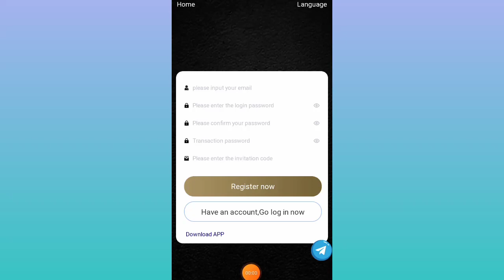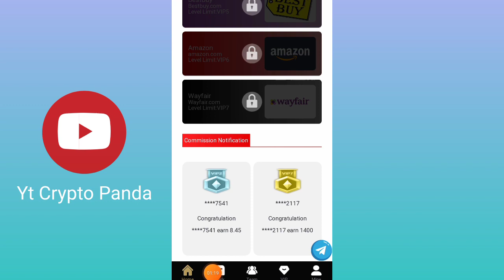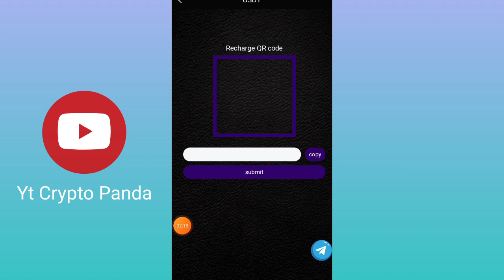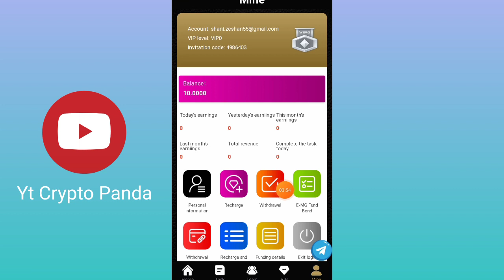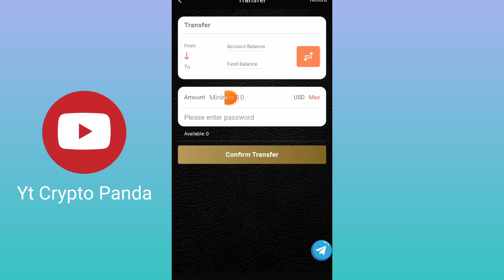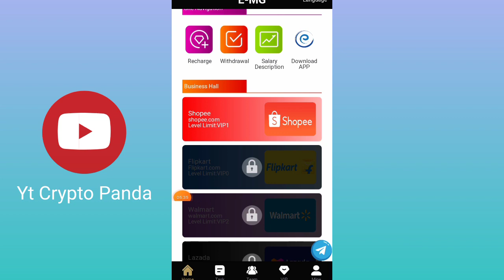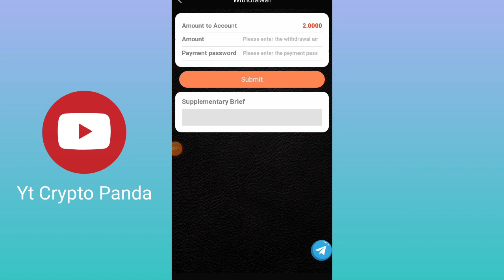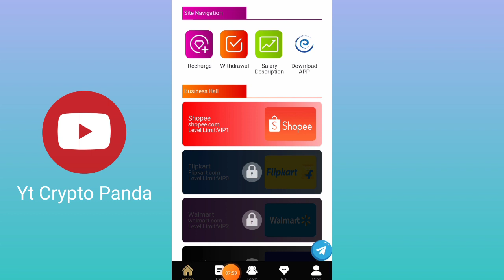10$ Bonus on Registeration | New Free Cloud Mining Website | Live Payment Proof | New Shopping Site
10$ Bonus on Registeration | New Free Cloud Mining Website | Live Payment Proof | New Shopping Site

Before making a video, you need to familiarize yourself with our project and recommend the platform to your audience

1 Introduction e-manage is a platform to enhance store reputation. Merchant quests can be unlocked to earn money in the quest lobby, a platform that allows you to earn more orders than you actually work! When you have free time, it is inevitable to worry about running out of money. Join us and earn extra pocket money easily every day. Don't envy other people's high monthly salary. With amazon-mall, you can too. Deposit on the same day, withdraw on the same day, 0 handling fee, 1 withdrawal per day, additional upgrade funds 10USDT

2. The video introduction should be detailed and specific, and the processes of registration, recharge, withdrawal, and order grabbing should be clear and detailed.
Need to deposit 10USDTdemo. Tasks are required after charging. You need to complete all tasks.
Note that the user needs to be reminded: After the recharge is completed, you need to return to the recharge page and click the "Submit" button to recharge successfully.

3. Register to get 10USDT; minimum deposit 10USDT; minimum withdrawal 2USDT; new tasks can be received every day, refresh tasks at 12:00 US time, and execute order grab tasks

4. Explain to the audience that members can also invite friends to receive rewards. The reward amount is allocated to the member account, and the rebate funds can be directly claimed.

Recommend friends to recharge and reward three-level rebates. 5% of offline first-level users, 3% of second-level users, and 2% of third-level users.

Introduce investment income and include the following in the video details

Register to get 10USDT; the minimum deposit is 10USDT;

Delegated task rebate daily income
vip1 purchase amount: 20USDT, 10% rebate, 2.0 USDT daily commission.
vip2 purchase amount: 65USDT, 13% rebate, 8.45 USDT daily commission.
vip3 purchase amount: 160USDT, 20% rebate, 32.0 USDT daily commission.
vip4 purchase amount: 420USDT, 22% rebate, 92.4USDT daily commission.
vip5 purchase amount: 1260USDT, 24% rebate, 302.4 USDT daily commission.
vip6 purchase amount: 3000USDT, 26% rebate, 780.0 USDT daily commission.
vip7 purchase amount: 5000USDT, 28% rebate, 1400.0USDT daily commission.

Related Topics

E-manage review
E-manage real or fake
E-manage home legit or scam

◉  ▬▬▬: Yt Crypto Panda :▬▬▬